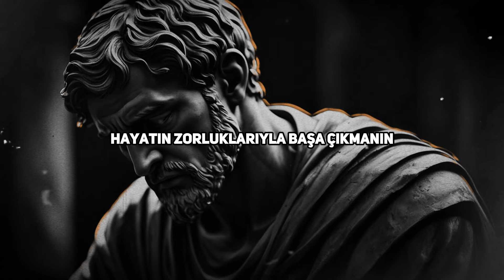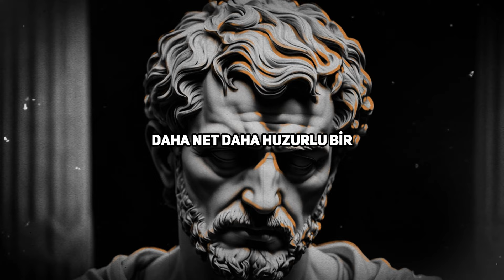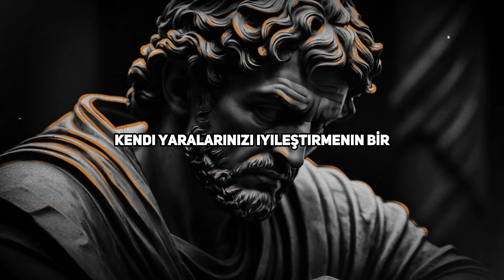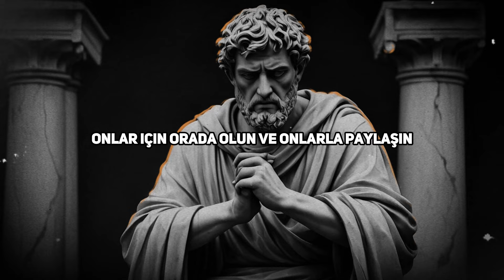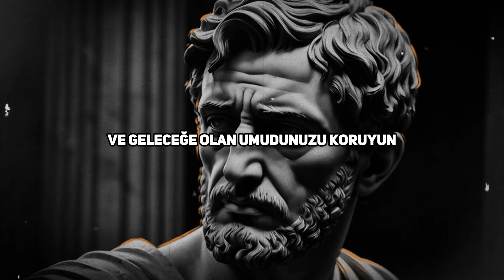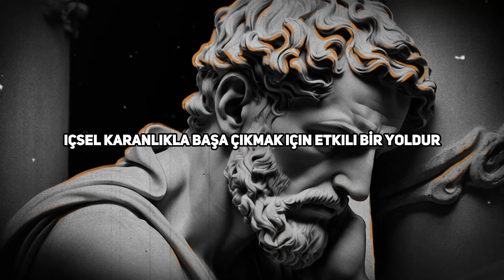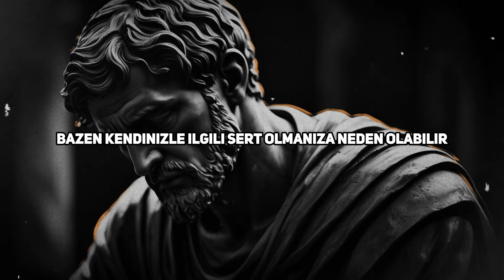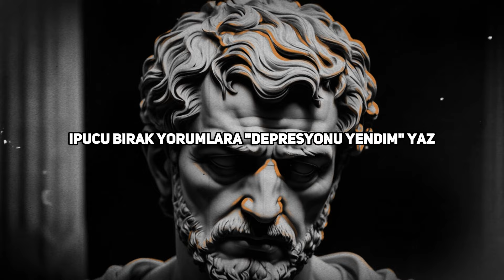DEPRESYONDA mısın? Kurtulmak için14 Adım - Stoacılık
🌿Bu video, "DEPRESYON'u Yenmek İçin 14 Adım (Mutluluğa Giden Yol)" konusunu işleyeceğiz. Depresyonun ezici etkileriyle mücadele etmenize yardımcı olmak için Stoacılığın güçlü felsefesini derinlemesine inceliyoruz. Stoacılığı uygulamanın size, duygularınız üzerinde kontrol sahibi olmanızı ve daha dengeli bir yaşam sürmenizi sağlayacak araçları nasıl sağlayabileceğini keşfedin. Depresyonun hakimiyetini nasıl önleyeceğinizi ve Stoacılığın ilkelerini nasıl benimseyeceğinizi öğrenmek için hemen izleyin.
Unutmayın, her şeyin üstesinden gelebilecek güce sahipsiniz!

00:00 GİRİŞ
01:32 VÜCUDUNUZU HAREKET ETTİRİN
03:01 KENDİNİZE DAHA İYİ BİR ARKADAŞ OLUN
04:28 DÜŞÜNCÜLERİNİZİ SORGULAYIN
05:49 KENDİNİZE ACIYARAK DEĞİL, EYLEMLE BAŞA ÇIKIN
07:10 ŞÜKRAN PRATİĞİ YAPIN
08:29 DİĞERLERİNE YARDIM EDİN
09:34 DOĞAYA BAĞLANIN
10:16 GELECEĞE ODAKLANIN
10:53 MEDİTASYON YAPIN
11:27 PROFESYONEL YARDIM ALIN
12:03 KÜÇÜK ADIMLARLA İLERLEYİN
12:29 EMPATİ GELİŞTİRİN
12:58 KENDİNİZİ AFFEDİN
13:30 HAYATINIZDA ANLAM KATAN ŞEYLERE ODAKLANIN

🔥 STOACI TOPLULUĞUMUZA KATILIN!

👇Stoacı yolculuğunda mutluluğu yakalamak için değerli stoacı filozofların (Marcus Aurelius, Seneca, Epictetus, Zenon) stoacılık hakkında diğer bilgeliklerini öğrenmek için videolara göz atabilirsiniz: